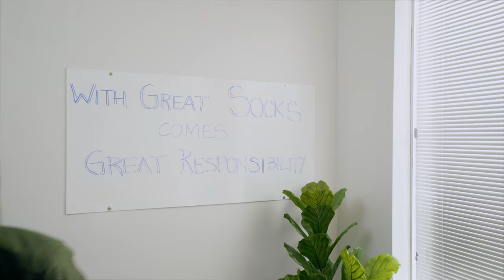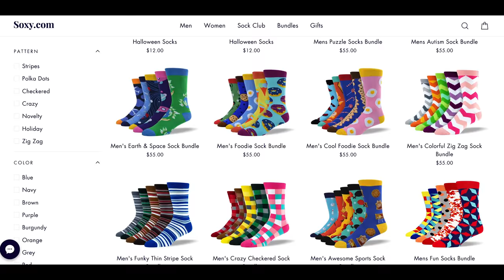It's time to step up your sock game - Soxy.com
Say hello to the world's coolest socks. Compliments guaranteed.

Soxy socks are designed to be the coolest, most comfortable pair of socks you've ever worn. With hundreds of unique patterns for all styles, preferences, and occasions, it's easy to find something you'll love.

Stand out from the crowd, join the sock game revolution and watch the compliments roll in.

Welcome to the Soxy Family.

Special Thanks to Growth Commerce
Growth Commerce develops, grows, and invests in direct to consumer brands.